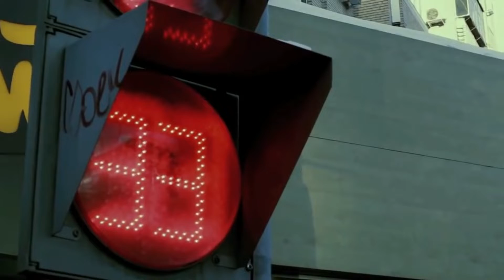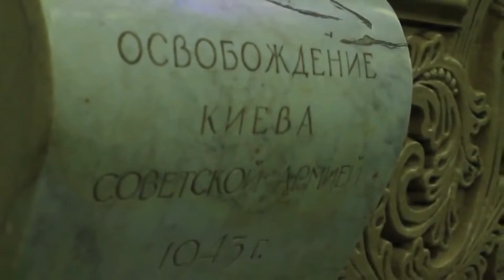Время - Основная валюта в нашей Жизни.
Пока ты спишь время идет
Пока ты ешь время идёт
Пока ты думаешь как заработать деньги, время идёт

Год как месяц, месяц как неделя, неделя как день, день как час, а час как минута.

Это значит твое время истекает и никогда не вернется. Основная валюта нашей жизни - время.

Пока ты думаешь о риске, кто-то рискует и добивается успеха.
Пока ты думаешь над принятием решения, кто-то принимает свое решение и добивается успеха.
Пока ты работаешь на кого-то, ты устраиваешь чужую жизнь, а не свою.

Пока ты читаешь бесполезное, кто-то читает полезное и растет.
Пока ты занимаешься бесполезными делами, кто-то занимается полезными.
Каждый день тебя могут разочаровывать некоторые люди, забудь о них, не принимаю близко к сердцу.
Оно фокусируется на этом не дает тебе думать о полезных вещах.

Каждый день у тебя может быть новая проблема, будь сильным.
Каждый день тебя может посещать мысль о больших деньгах, не запрещай себе этого.

Не запрещай себе об этом думать.
Каждый день ты можешь общаться с бестолковым людьми и толковыми, пусть даже если он будет эпизодом, общайся со всеми и ты будешь знать толк в людях.

Время не вернёшь никогда. Ты даже не знаешь сколь его у тебя есть.

Не рискнешь сегодня, останешься ни с чем завтра.
Нам есть что терять.

А каждый новый день, может принести тебе то, что может изменить твою жизнь к лучшему.
То, что сделает тебя успешнее только в твоих руках.

Мнения чужих людей иногда может быть полезным, но не давай себя сбить с толку, той иллюзией, которую тебе преподносят совещания.
Человек определяется делом!

Меня зовут Иса, и я понял что это когда мне было 28, надеюсь ты поймешь всё это намного раньше меня. Успехов тебе друг мой!

Ирбайхан Гойтемиров (Irbayhan Goytemirov)